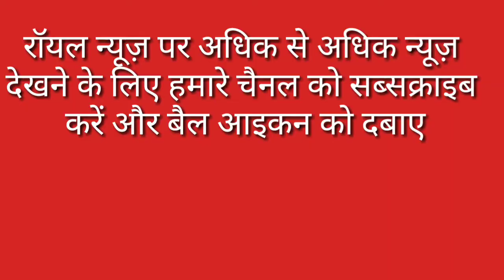दुर्घटना में तीन युवक घायल 72 साल बाद भी गांव में सड़क नहीं SHO ने करी स्वतंत्रता समारोह में शिरकत